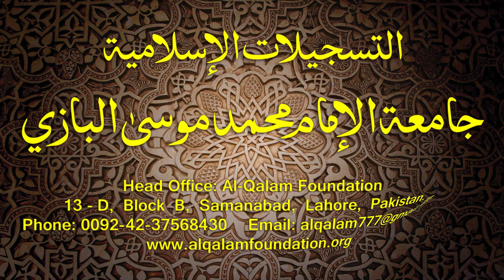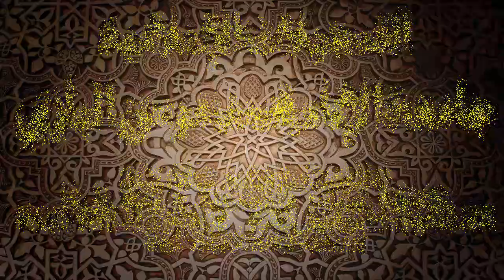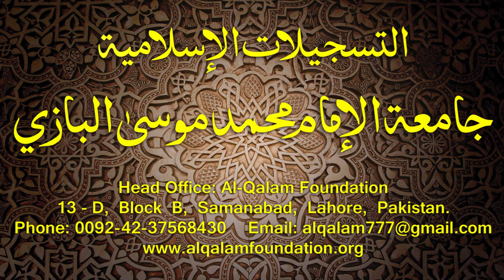Hidayatun-Nahve Dars - 99 - page - 097 - by Maulana Muhammad Zuhair Albazi - 20/08/2005